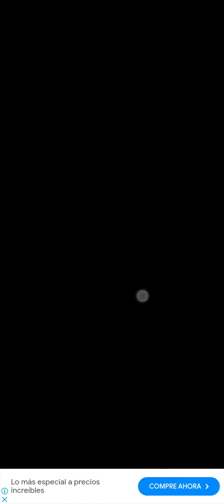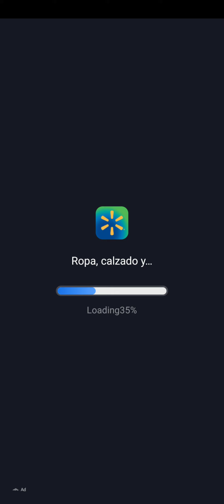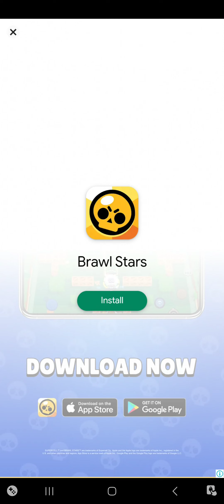Announcement while playing buckshot roulette for mobail!!!1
lol randmom vid with the announcement of tomorrow no vid cuz dam school